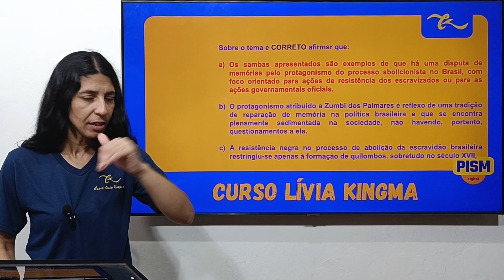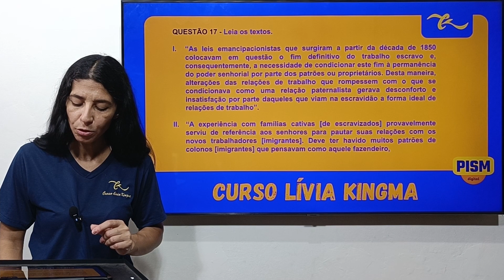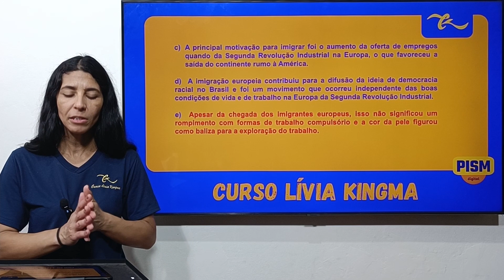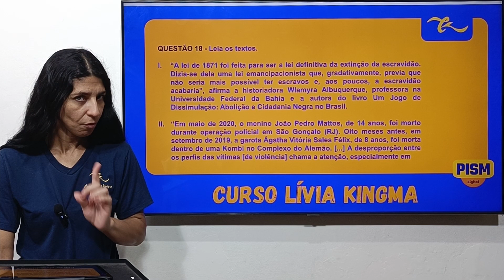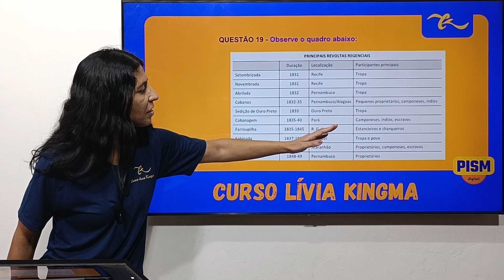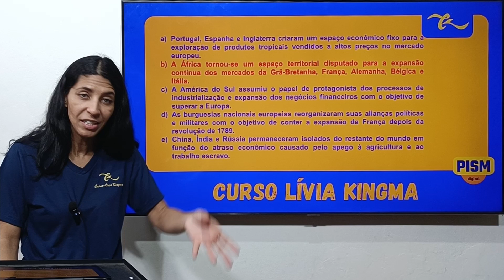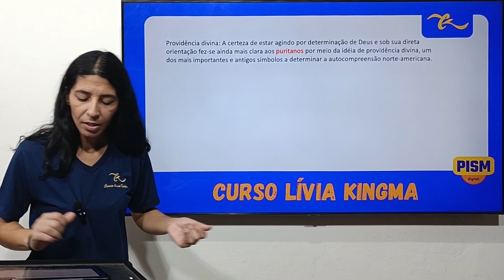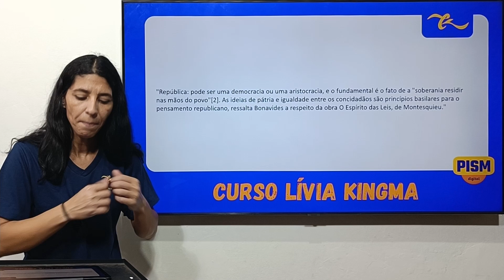HISTÓRIA CORREÇÃO DE PROVA PISM II ANDRÉIA